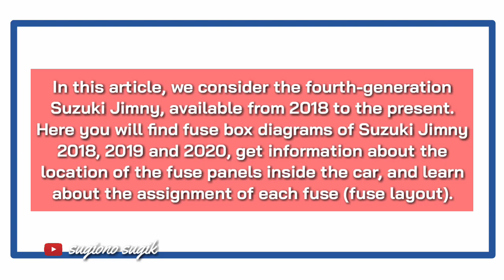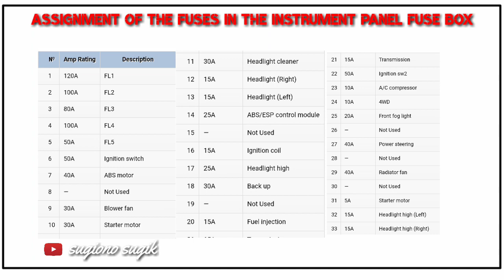SUZUKI JIMNY FUSE DIAGRAM || 2018 - 2019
Fuse box Location Suzuki Jimny 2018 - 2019